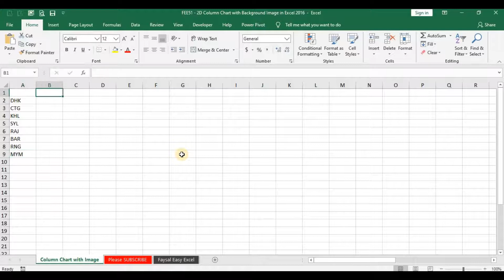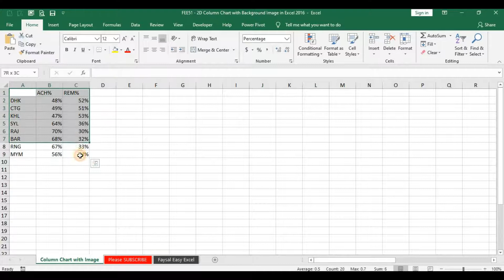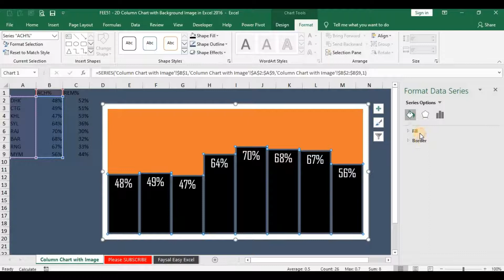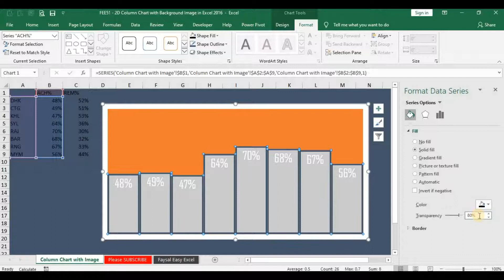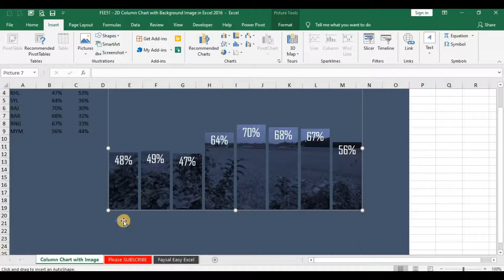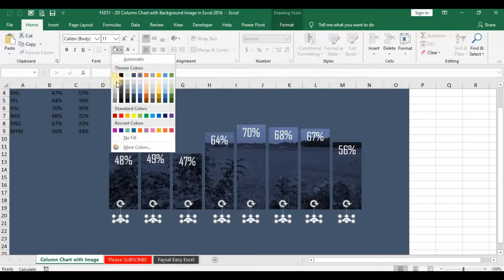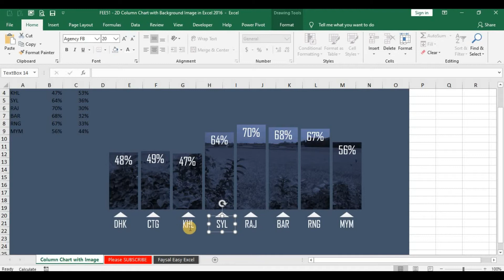2D Column Chart with Background Image in Excel 2016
👩‍🏫 About this video:
Very easy steps to create this 2D Column Chart with Background Image in Excel 2016. This chart has designed with 2D 100% Stacked Column Chart. By following my few steps, you will learn how to create this 2D Column Chart with Background Image in Excel 2016. We wish your success to make this beautiful Chart in Excel 2016. Hope you will like this chart.